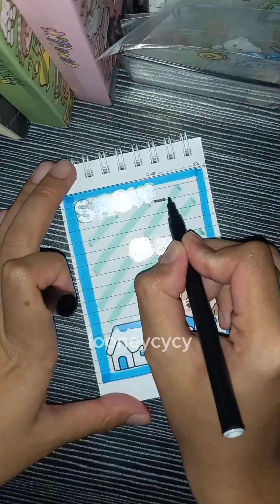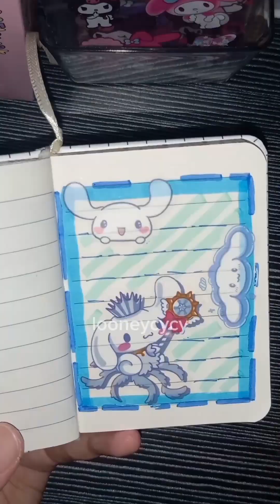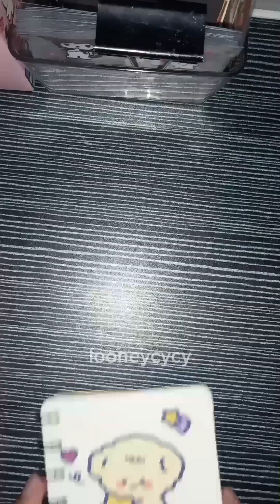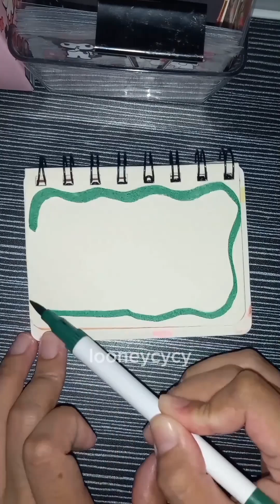sticker journaling ✿ with cute sticker ଓʚɞ♡ [ Looneycycy ]